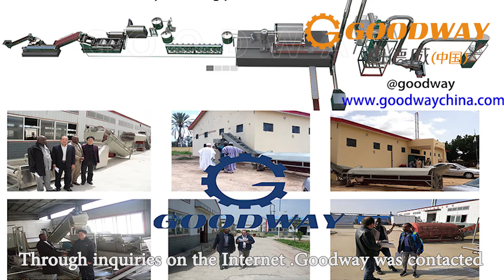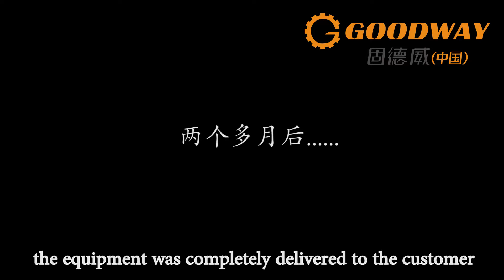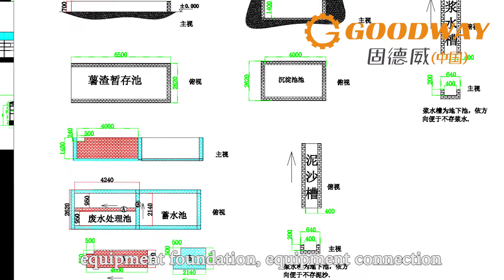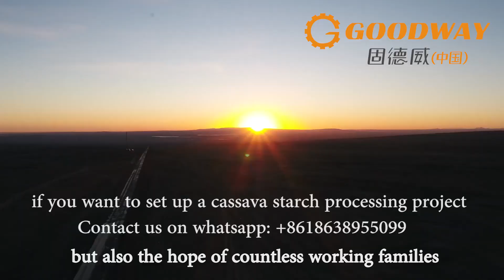how to set up a cassava starch processing plant?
We are professional companies that provide turnkey project solution, engineering consulting, equipment supply, technical R&D and customer services.